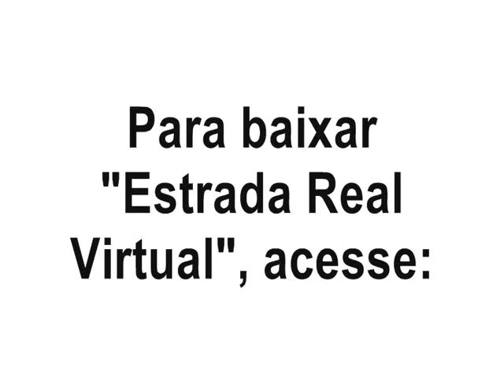Estrada Real Virtual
Jogo de computador traz a Estrada Real como cenário. O objetivo é usá-lo como recurso didático em aulas de história do Brasil e, também, em escolas mineiras.